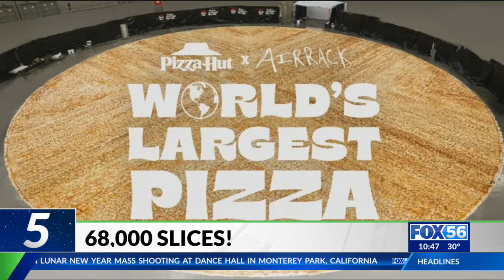Jan. 23: Stamp prices, sleep, and and rental chickens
Here are five things to know before you go to bed on January 23, 2023.